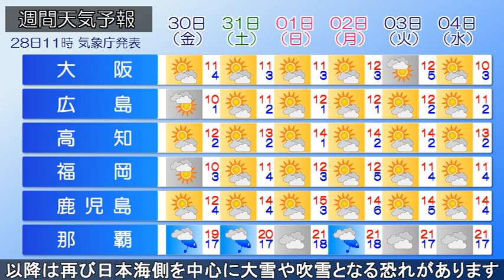2022/12/28 全国の天気予報 昼 ～あす北日本を中心に強風・ふぶきに注意～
日本海にある低気圧が北東進しています。
低気圧が近づく北日本の日本海側や北陸では
沿岸部から雨や雪の降り出しています。

今夜には低気圧が北海道南東方沖へ進み、
日本付近は次第に冬型の気圧配置となる見込みです。

きょう(水)は北日本や北陸では雨や雪が降り、
雷を伴って降り方の強まる恐れがあります。
今夜からは全国的に西風が強まるでしょう。

あす(木)は上空に強い寒気が流れ込み、
北日本や北陸では雪の降る所が多くなるでしょう。
強風やふぶきなどにご注意下さい

31日(金・大晦日）は、冬型の気圧配置が緩み、
札幌などでも晴れ間が出るなど、
比較的穏やかな天気となる見込みです。
ただ、年明け1月2日以降は再び
冬型の気圧配置が強まり、
日本海側を中心に大雪や吹雪となる恐れがあります。